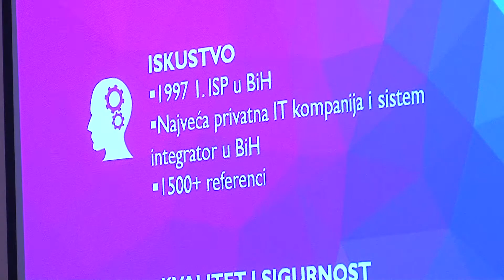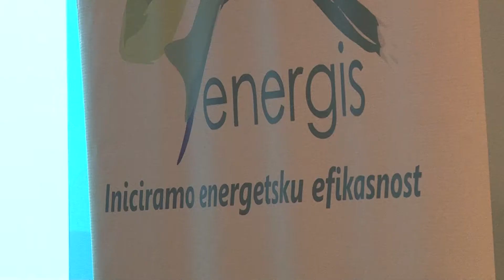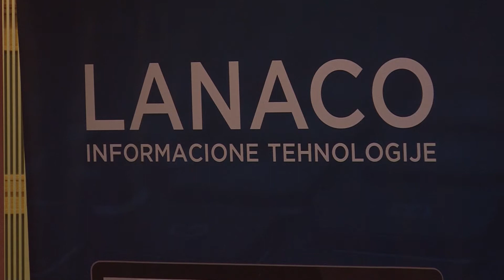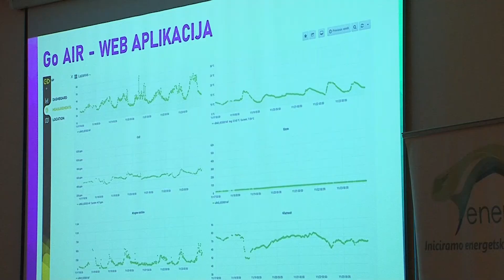Platforma za niskouglični razvoj